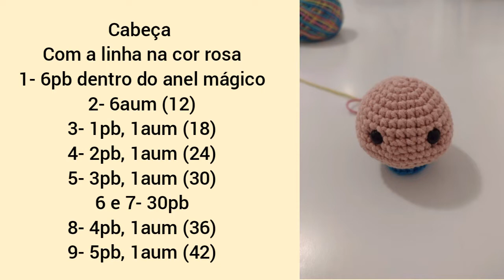Porquinho (mini) amigurumi/receita escrita com dicas